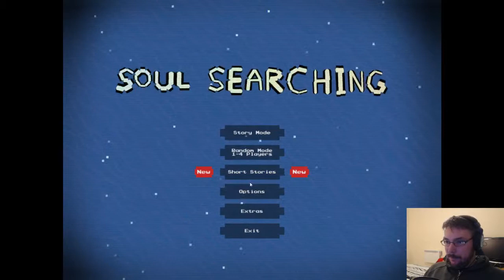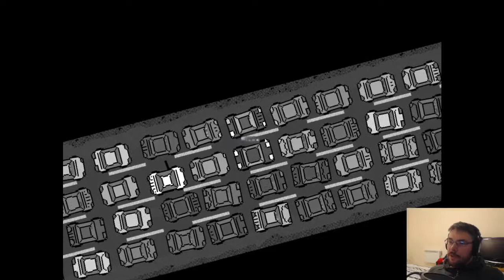Soul Searching - Twitch Stream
A very tired Chris has a go at Soul Searching, which is a strange little game.